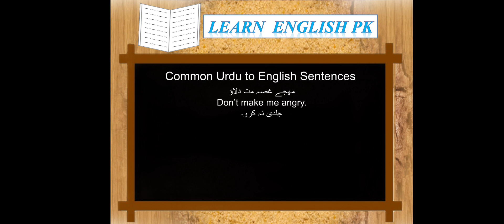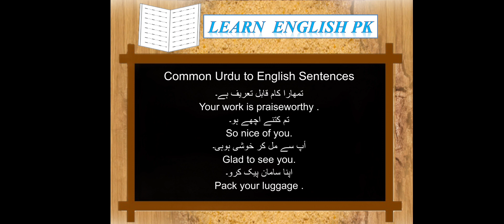Common Urdu to English Sentences for daily use| improve spoken skills